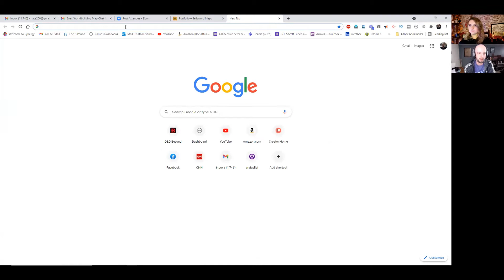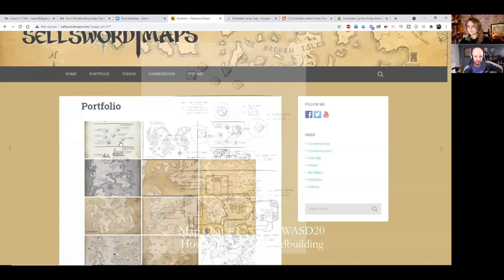Map Chats #17 - Nate WASD20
Hello Friends! I am pleased to present Map Chat #17 - Featuring Nate from WASD20!

My name is Eve, a fantasy Cartographer from the UK living in Spain, and this is my original interview series chatting with cartographers from all over the world about all things cartography!